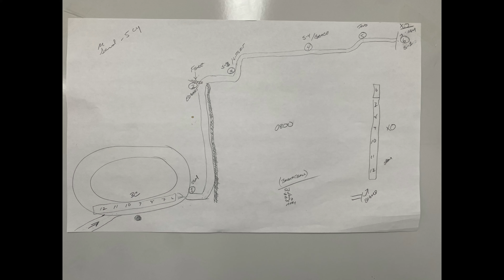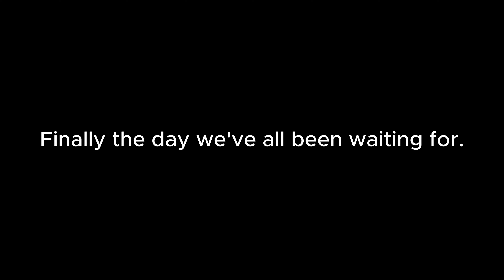a week of my life || archery, jrotc stuff, etc. || vlog #33 (Made for video production)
While I work on all my vlogs for 2023, here's a week of my life
(Made this for video production-)